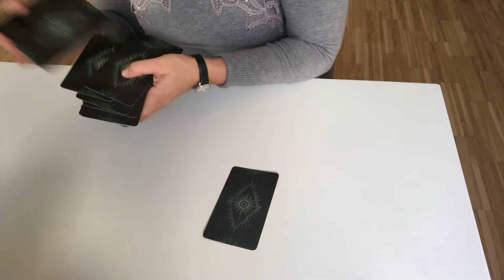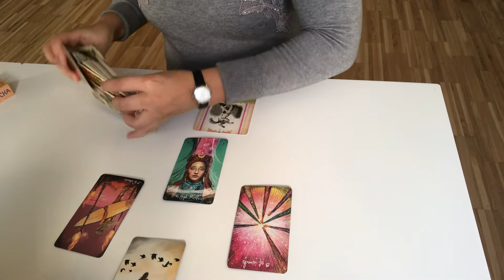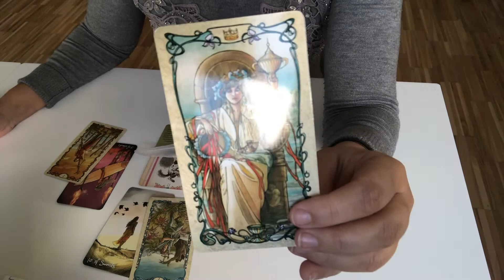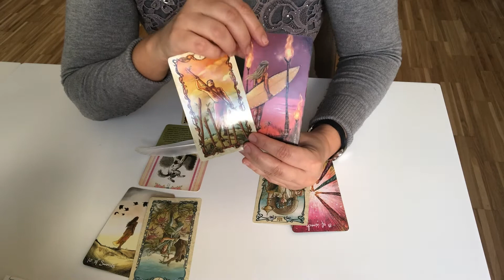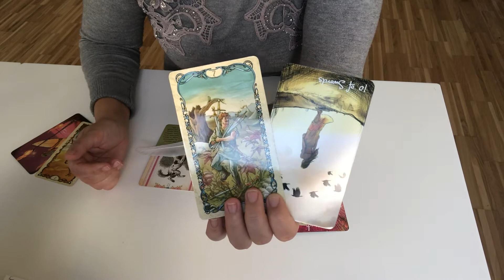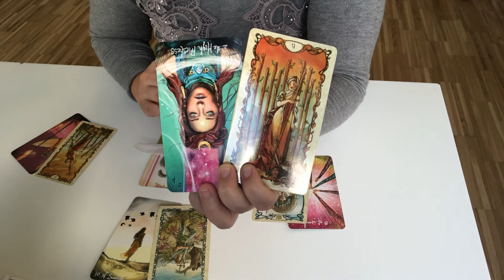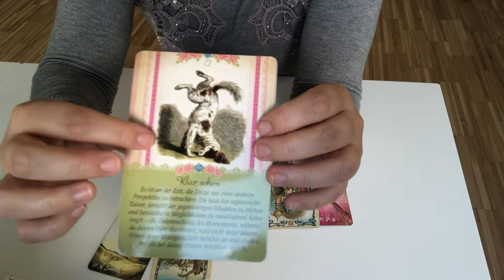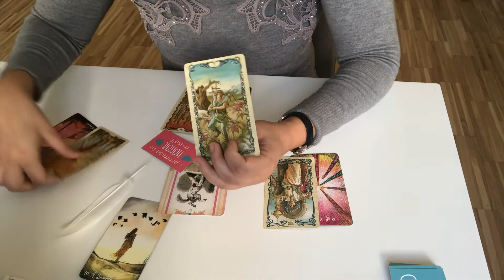PISCES ♓️ MONEY TAROT 💵 2021 Careful with contracts: sleep over before signing.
This is your pisces (sun, moon, rising) timeless tarot for money and career matters. You might have competition around you, or some form of deceit. Don´t participate in the lies but rather pull yourself out of the toxic game. You got better things to do and you have wonderful support from a nurturing person.

📚 Card Decks

Viewers are solely responsible for how they interpret my videos and Sarva Yoga Tarot takes no responsibility for individual viewer interpretation. Sarva Yoga does not grant refunds for paid readings. Sarva Yoga has no obligation and does not consent to participate in an alternative dispute resolution at the EU arbitration board. All given content of Sarva Yoga is not suitable as professional psychological / legal / medical / financial advice.